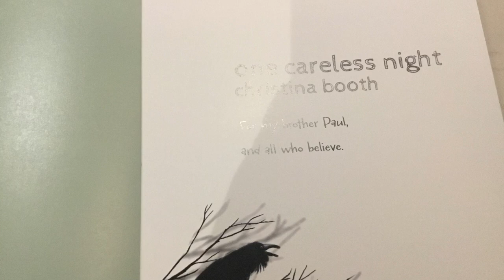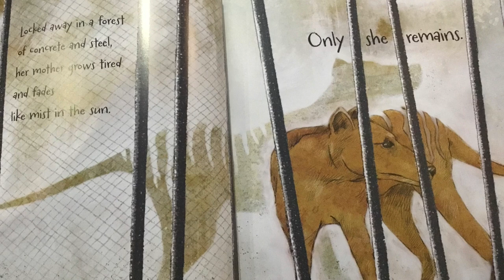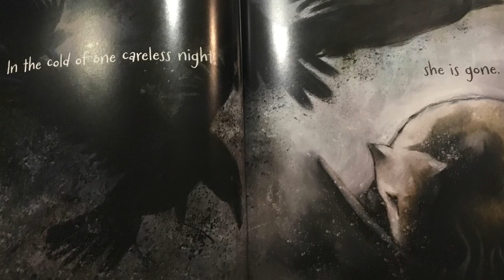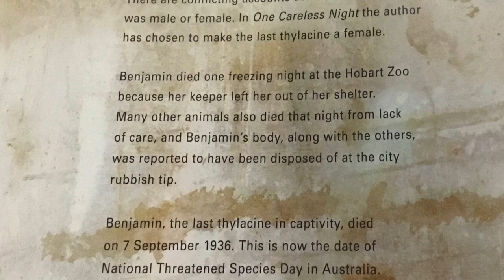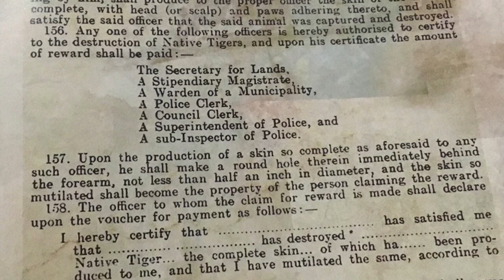One Careless Night